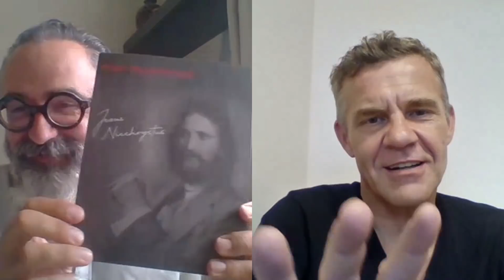Jezus był antykościelny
Polska jest krajem duchowo martwym, naszą duchowość zdeptał i wymazał Kościół. Jeśli wiara to klucz, żeby organizować władzę nad nami to jestem człowiekiem niewierzącym. Filozof, były dominikanin Piotr Augustyniak, autor głośnego eseju „Jezus Niechrystus” , w rozmowie z Arturem Nowakiem wyjaśnia co rzeczywiście mówił Jezus, a co mu przypisano wiele lat po jego śmierci. Paradoks polega na tym, że poznanie tej postaci w Kościele jest niezwykle trudne, bo Jezus był antykościelny.

wpłaty bezpośrednie:

nr konta: PL 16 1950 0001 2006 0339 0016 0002
tytuł przelewu: Darowizna na film dokumentalny
Kod SWIFT Idea Bank: IEEAPLPA